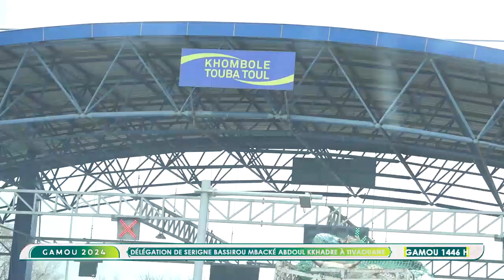Gamou 2024 Délégation de Serigne Bassirou Mbacké Abdoul Kkhadre à Tivaouane Chez le Khalif S Bab